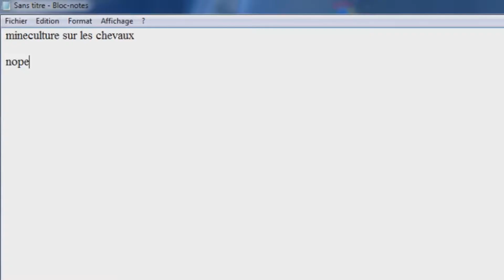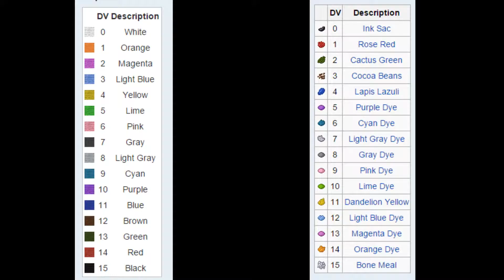mineculture - épisode 11 [les colorant]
Onra reçoit de mystérieux courriers en faisant ses émissions. Qui se cache derrière tout ça ?